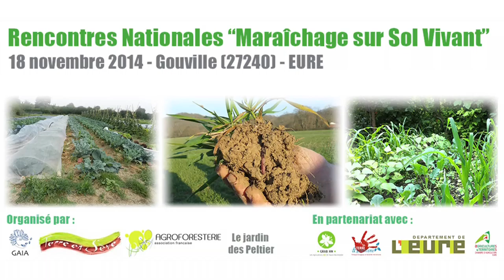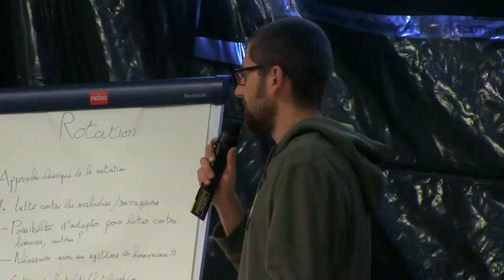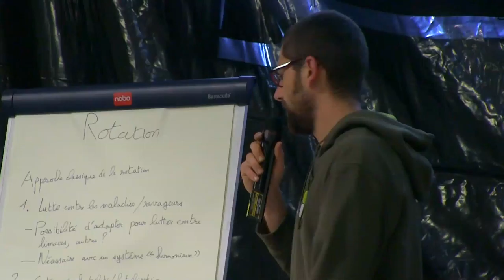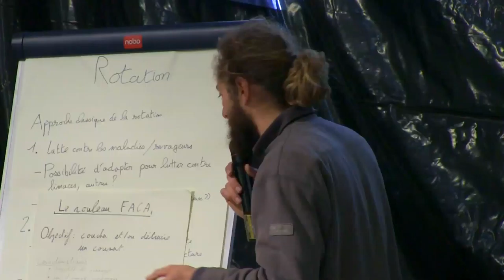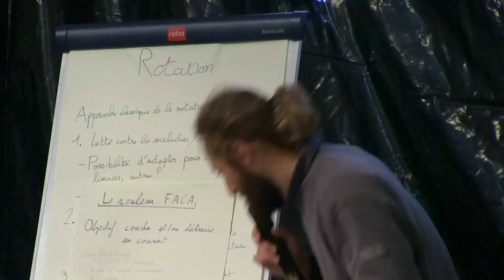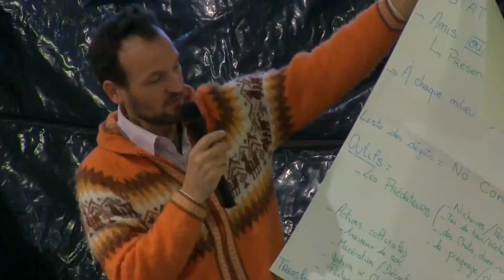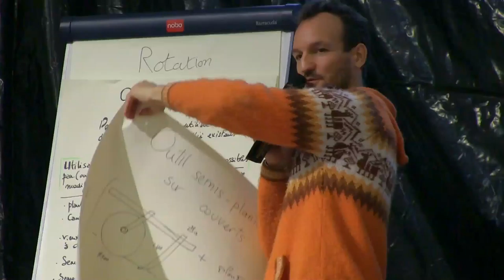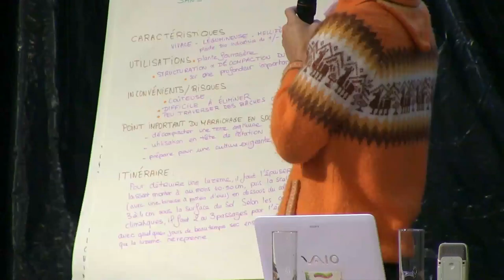Rencontres MSV 2014 Ateliers Confirmes